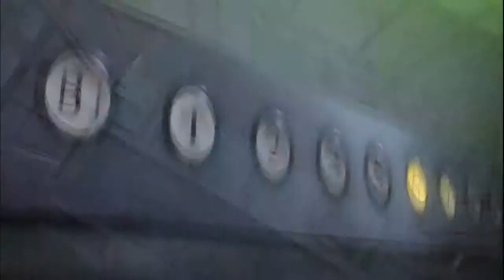СORNER - Another - (AMV)